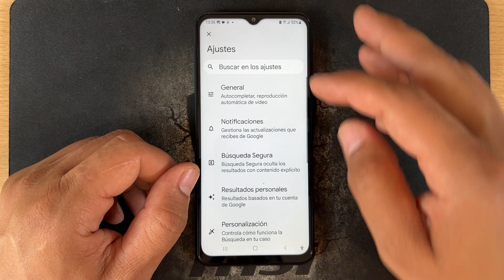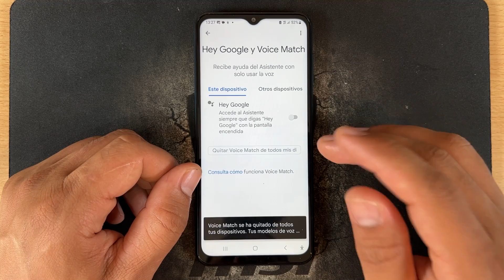Como Desactivar el Asistente Google en Samsung Galaxy A33